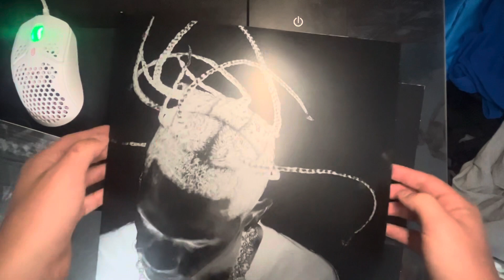Travis Scott - Utopia Vinyl Unboxing cover five light blue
I meant fifth at the beginning

Travis scoot
Utopia
Vinyl